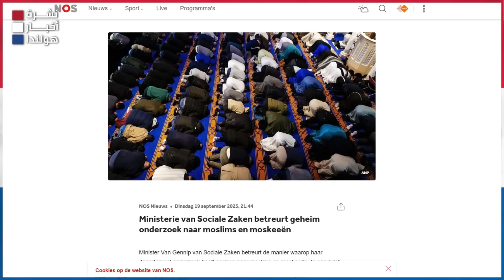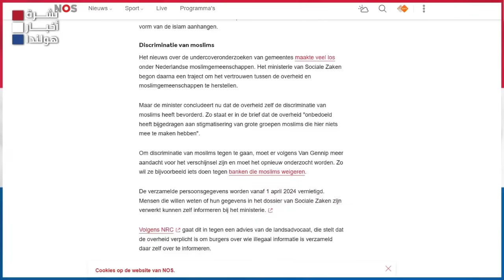أخبار هولندا || ما يجب أن تعرفه عن رئيس وزراء هولندا الجديد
أهم أخبار_هولندا اليوم - أخبار الإنتخابات_البرلمانية أخبار اللاجئين في